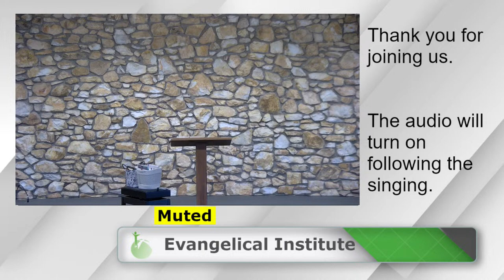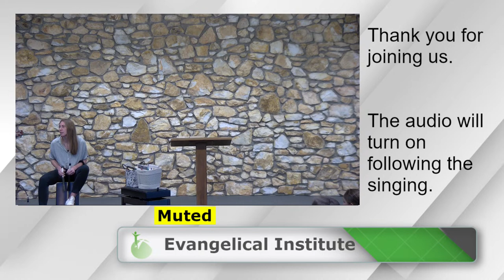Made for Him 2023 - Session 2 Ruth McWhite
Made for Him 2023
Session 2 - Ruth McWhite